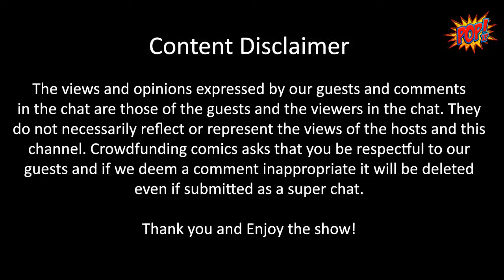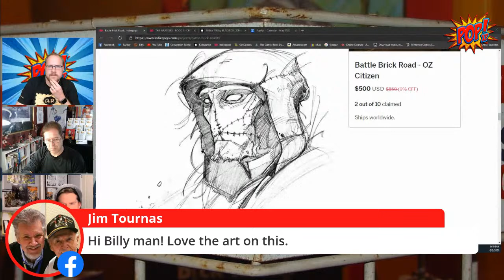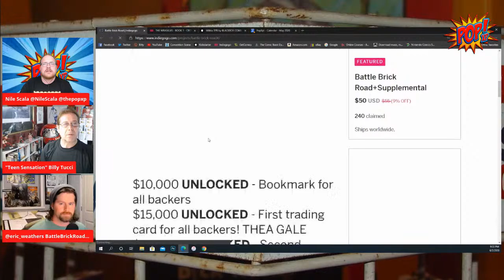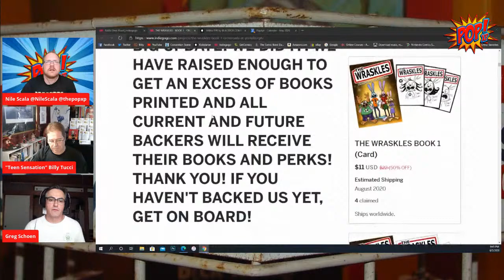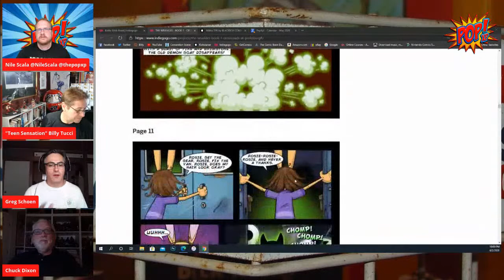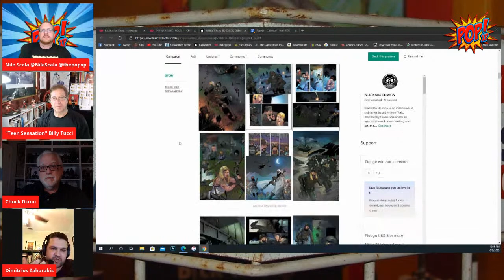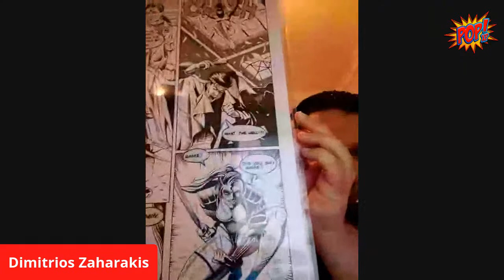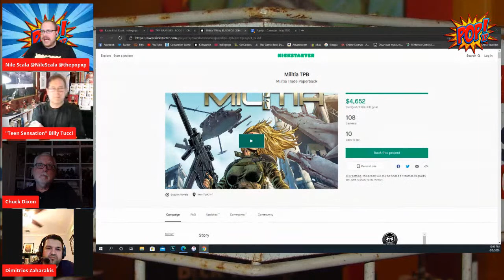POPXP! Presents: Crowdfunding Comics with Eric Weathers, Greg Shoen, Demitrios, Chuck, & Taylor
Join hosts Nile Scala and Billy Tucci as they welcome a slew of indie creators showing off their latest crowdfunding comic book campaigns.

9:00 PM Eric Weathers "Battle Brick Road" LIVE ON INDIEGOGO

9:30 PM Greg Shoen "The Wraskles" LIVE ON INDIEGOGO

10:00 PM Demitrios Zaharakis, Chuck Dixon & Taylor Esposito "Militia" LIVE ON KICKSTARTER